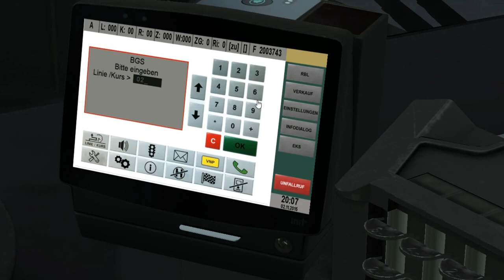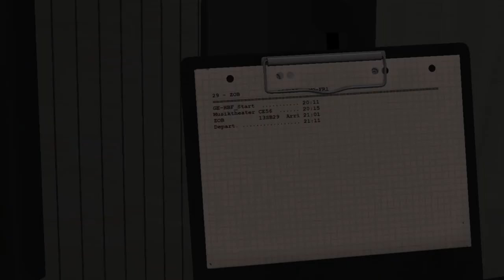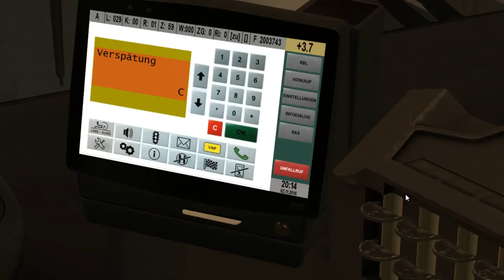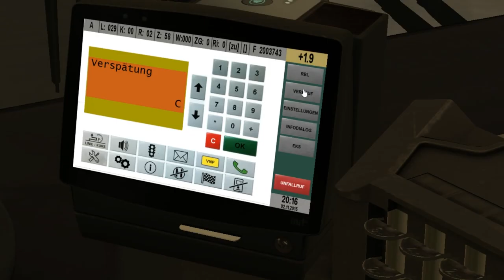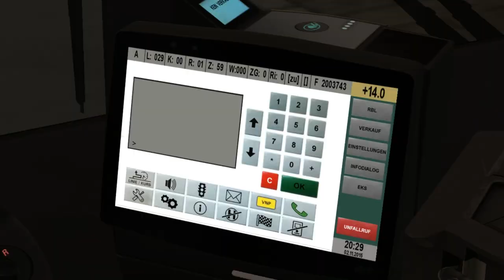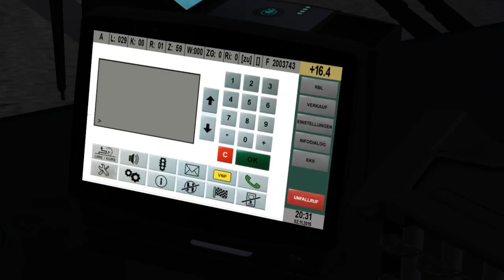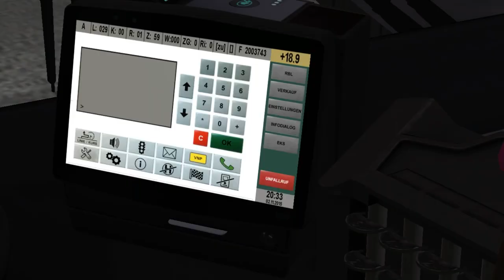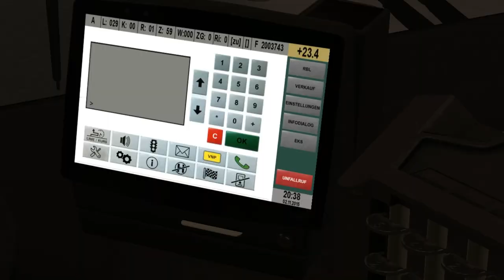MAN A21 Euro 4 (3 d./Voith) on Gladbeck; Line: SB29 --- Gelsenkirchen Hauptbahnhof - Bottrop ZOB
It's MAN A21 with 3 doors & Euro 4 engine. Voith gearbox.